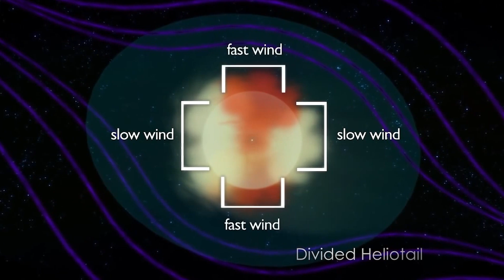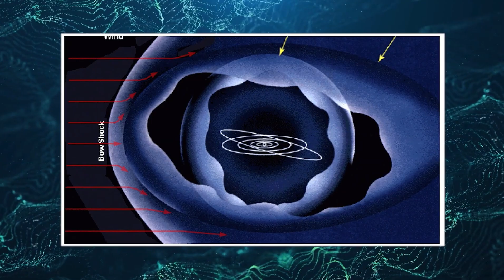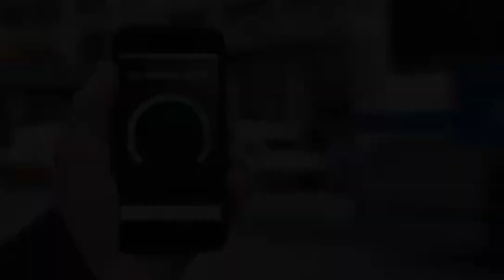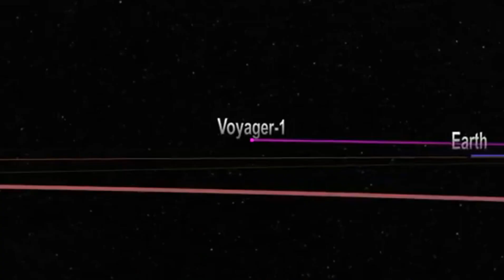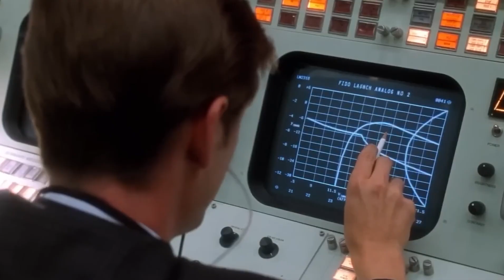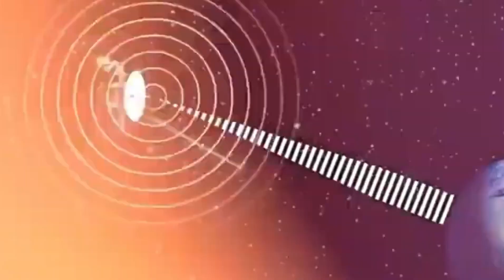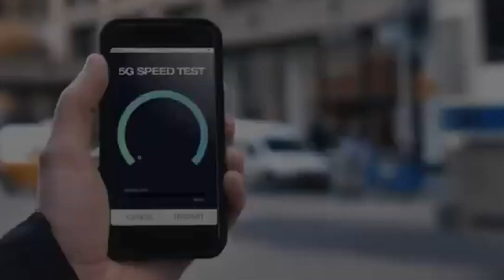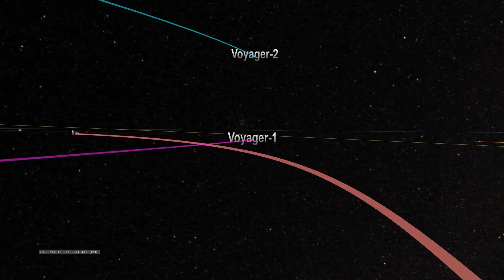3 MINUTES AGO Voyager 1 Just Made A Terrifying Discovery and Turned Back To Earth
3 MINUTES AGO: Voyager 1 Just Made A Terrifying Discovery and Turned Back To Earth